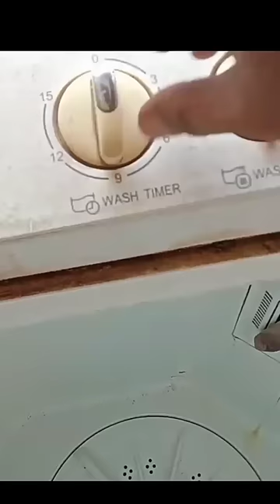Cara memperbaiki mesin cuci putaran nya lemah pelan tidak kuat bertenaga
Video short tentang cara memperbaiki mesin cuci yang putaran nya lemah tidak bertenaga, kalau di isi air dan cucian tidak bisa berputar tapi kalo kosong kadang bisa berputar

untuk pembelian gearbox mesin cuci bisa klik link dibawah ini